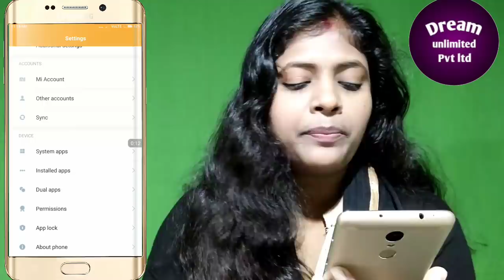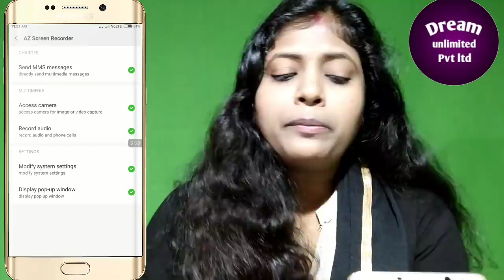এখনই ফোনের এই সেটিংস্ গুলি বন্ধ করুন || Android Phone Secret Settings You must know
বন্ধুরা এই ভিডিও তে আমরা অ্যান্ড্রয়েড ফোনের যে গোপন ডেঞ্জারাস সেটিংস্ গুলির বিষয়ে জানিয়েছি সেগুলো যদি বন্ধ না করেন, তাহলে আপনাদের উপর ফোনের মাধ্যমে অন‍্যরা নজরদারি করতে পারে। আপনাদের ফোনের গোপন বা দরকারি তথ‍্য ও ফাঁস হতে পারে।আপনারা অনেকক্ষেত্রেই টার্গেট হতে পারেন। বিস্তারিত জানতে ও শিখতে ভিডিওটি শেষ পর্যন্ত দেখুন।

ইমুতে (imo) কাউকে কল দিলে কথা বুঝেন না ! তাহলে ভিডিওটি দেখুন imo audio & video call problem

১০০% প্রমানিত ১ সেকেন্ডে ১ ক্লিকেই ১০০০ Auto like নিয়ে Facebook হিরো হয়ে যান | Facebook Autolike.

এবার নেট বন্ধ রেখেও ইন্টারনেট ব‍্যবহার করুন | Android secret setting Use internet with flite mode

সকল ইমু (imo) ব‍্যবহারকারী এখনই ভিডিওটি দেখে সাবধান হয়ে যান ও বিপদ থেকে বাঁচুন imo bangla tips